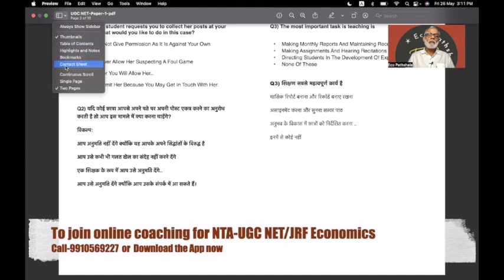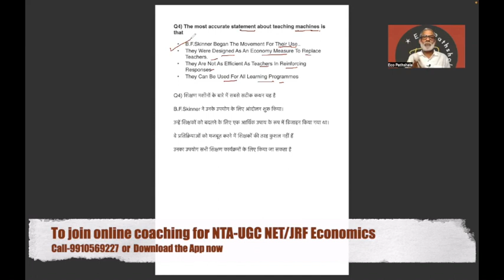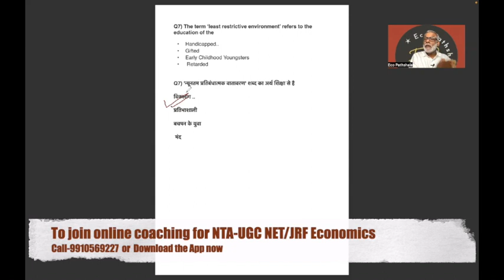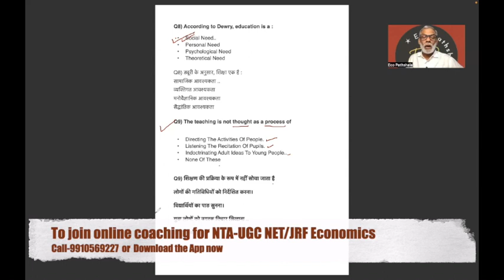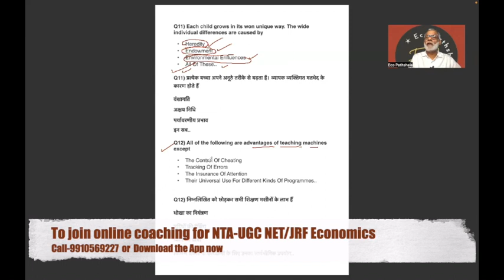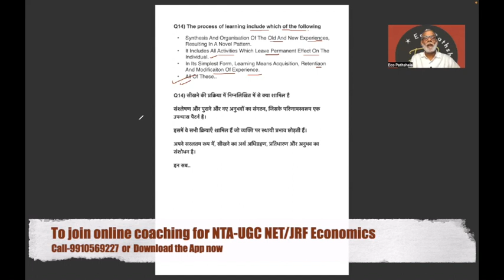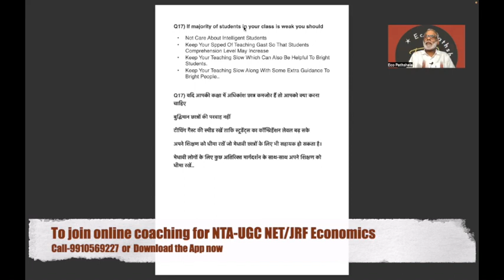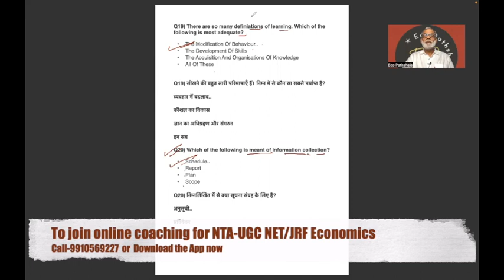UGC NET/JRF Paper-1 | Teaching Aptitude-MCQ | 20 सबसे महत्वपूर्ण प्रश्न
NTA_UGC_NET/JRFEconomics
Economy_GS_UPSC-CSE_PCS